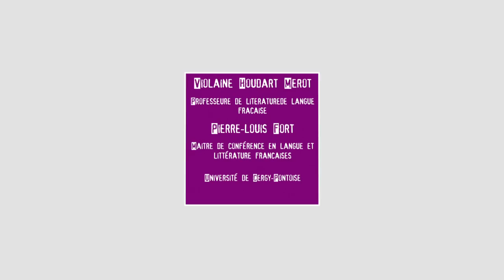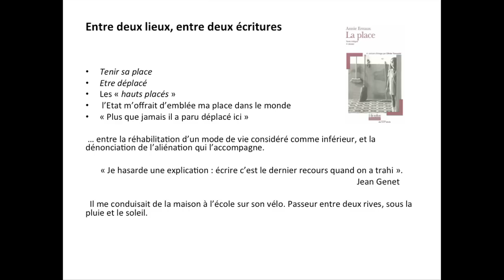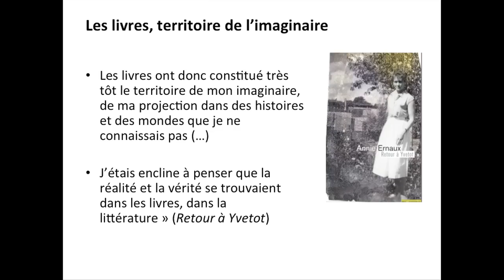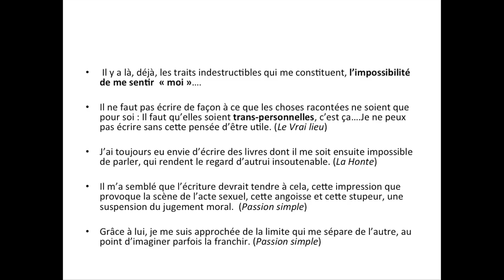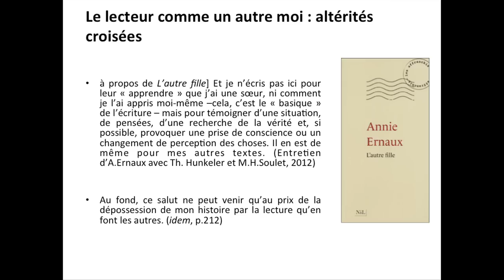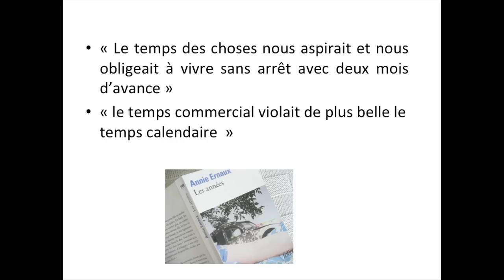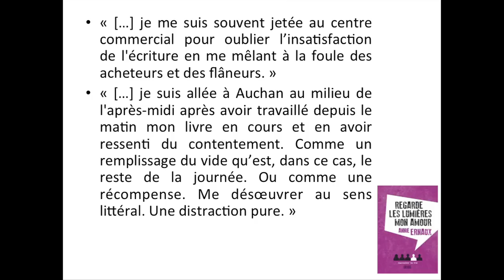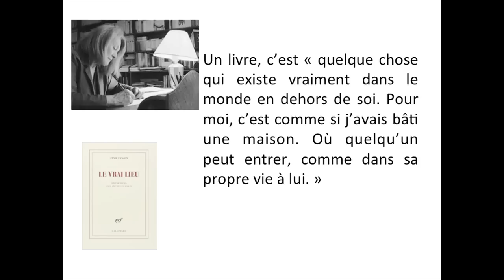Annie Ernaux, une écriture des lieux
Annie Ernaux, l’un des plus grands auteurs français contemporains, vit à Cergy depuis 1977. Étudiée en France et à l’étranger, sujet de thèses, d’œuvres critiques et d’innombrables articles scientifiques, son œuvre interroge et réfléchit (dans tous les sens du terme) son expérience et son époque, de la Normandie où elle est née à la région parisienne où elle écrit aujourd’hui. Récemment, Annie Ernaux a réaffirmé son ancrage créatif à Cergy dans sa dernière publication, Regarde les lumières, mon amour (2014). Violaine Houdart Merot, professeure de littérature de langue française à l’université de Cergy-Pontoise et directrice du centre de recherche textes et francophonies et Pierre-Louis Fort, maître de conférences en littérature de langue française, exploreront la façon dont Annie Ernaux s’est littéralement et littérairement emparée de Cergy-Pontoise.